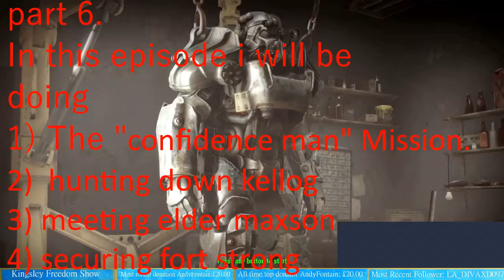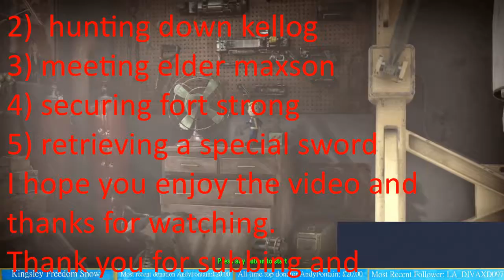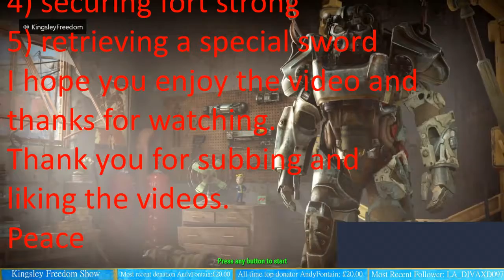Fallout 4 first time Play Through Highlights SURVIVAL Mode part 7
Part 7  highlights Video of my Fallout 4  first time Play through.Great for catch up if you miss a stream :)